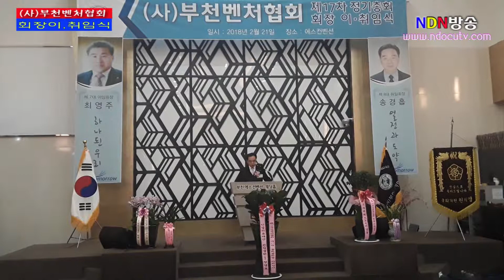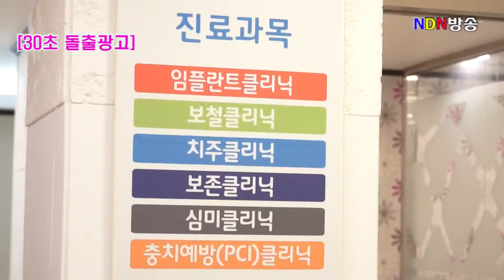[NDN방송=영상News] (사)부천벤처협회 송경흡회장 취임!! (2018.2.21)